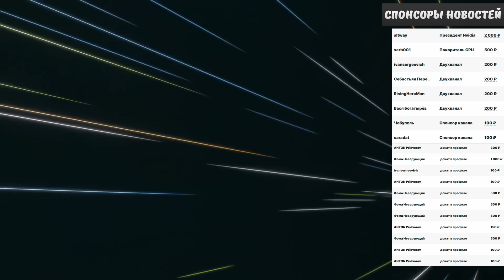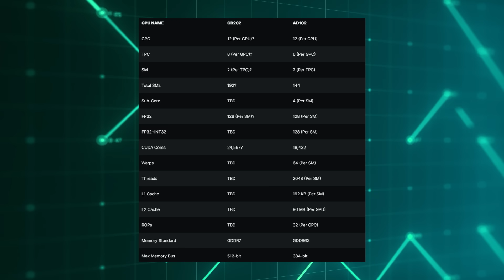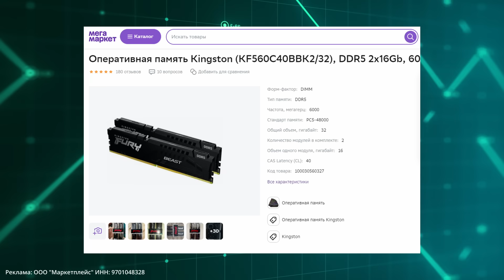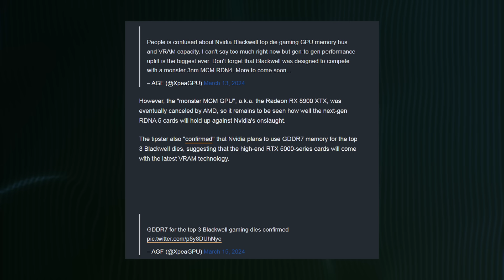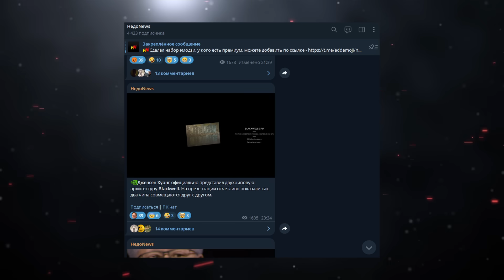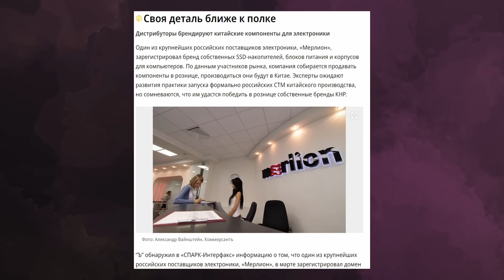Новая Nvidia, 24 576 CUDA в RTX 5090, AD102 как 5080, 256 бит RX 5600 XT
Реклама: ООО "Маркетплейс" ИНН: 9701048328

0:00 Приветствие
0:10 Встречаем Blackwell и ждем RTX 5090
2:30 RTX 5080 будет на уровне AD102
3:31 Work Graphs дает огромный прирост на RX 7900 XTX
4:12 RX 5600 XT разлочили до 256 бит
5:06 KX 7000 не дотянул до Core i3
5:43 4K 60 FPS или 8K 30 для PS5 Pro
7:06 King Price от Мерлиона
7:31 Водяной знак от денуво
8:03 Спасибо, друзья!